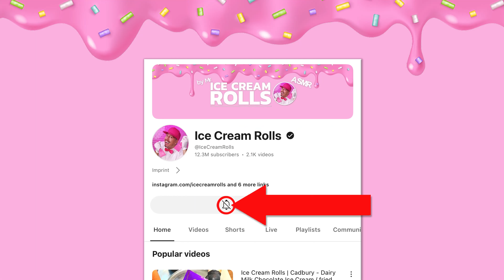ASMR Candy Extravaganza: -30°C Satisfying Visual Feast You'll Savor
Dive into a sensory journey with my latest ASMR masterpiece, featuring the tantalizing taste of candy. In this video, I use two scrapers and a -30°C frozen pan to transform candy into a visual and auditory delight. Expect a symphony of satisfying scrapes and gentle taps as I craft these delightful treats, offering an immersive experience that's both visually and audibly stimulating.

The focus on candy flavors brings a unique twist to this ASMR session, engaging not just your ears but your imagination. The final reveal is an artistic display that will surprise and delight you. Listen to the subtle nuances of sound as I work, each movement designed to trigger a relaxing, satisfying response.

Did you enjoy the ASMR elements? What flavors or themes would you like to see in future videos? Your feedback helps shape our creative direction, and I can't wait to hear from you!

This video is featured by: @ASMRMissMi
Check out her ASMR channel! 😉

Enjoy this video with headphones for a full ASMR experience.

ASMR, which stands for Autonomous Sensory Meridian Response, is a sensory phenomenon where individuals experience a calming, pleasurable feeling often accompanied by tingling sensations in the scalp and down the back of the neck, triggered by specific auditory or visual stimuli such as whispering, tapping, and visually satisfying movements.

ASMR | एएसएमआर | اے ایس ایم آر | 自律感覚子午線応答 | الاستجابة الحسية الذاتية الزهمية | ไอเอสเอ็มอาร์ | এএসএমআর | 자율감각쾌감반응 | 自律感覺經絡反應 | 自发性知觉经络反应 | ΑΣΜΡ | איי.אס.אם.אר | АСМР